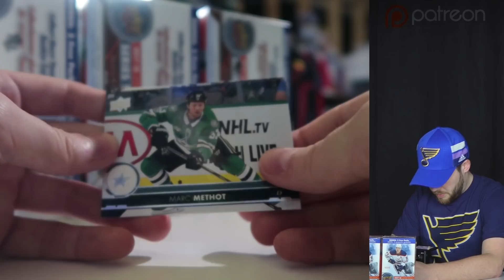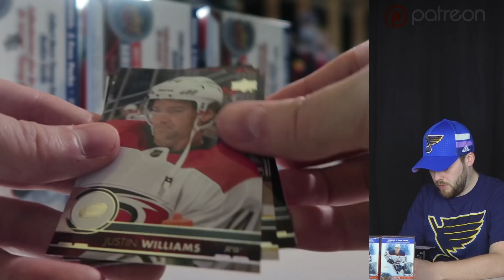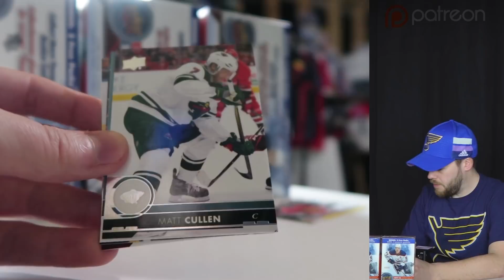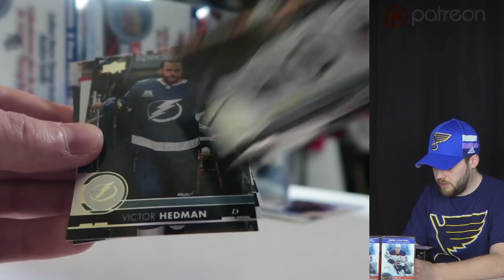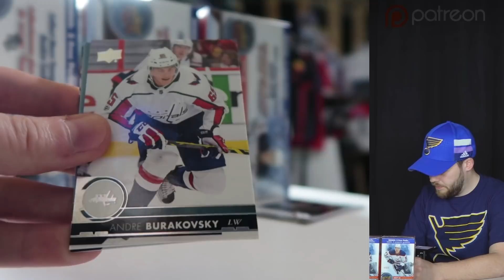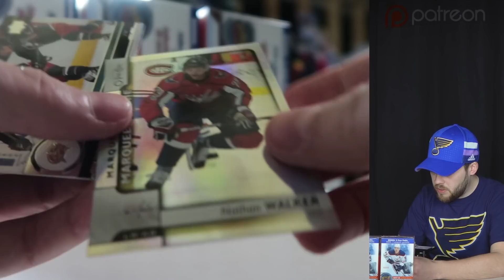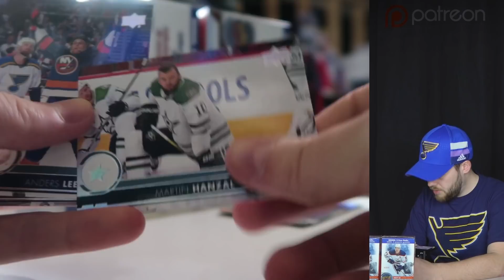2017-18 UD Series 2 Unboxing (Patreon & Ryan)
Episode #566

Post2Post
C1B 2V5

This video is made possible by the following Patreon contributors:
Christopher Mulligan